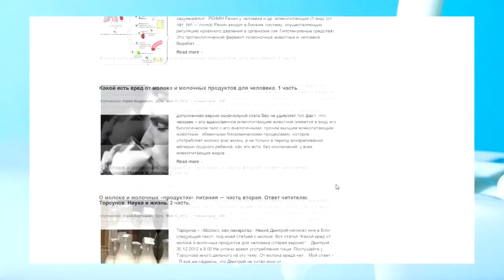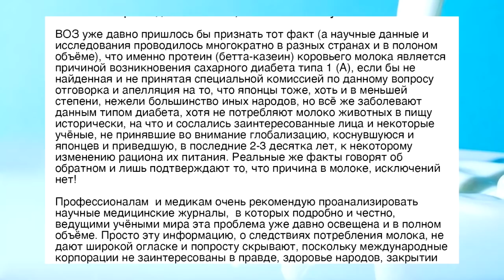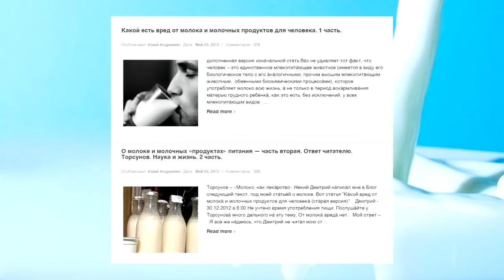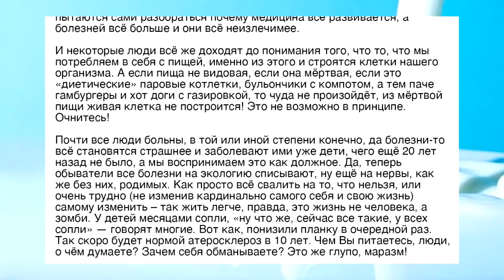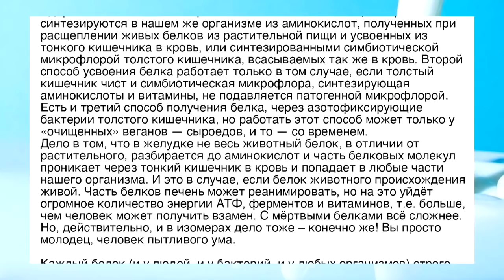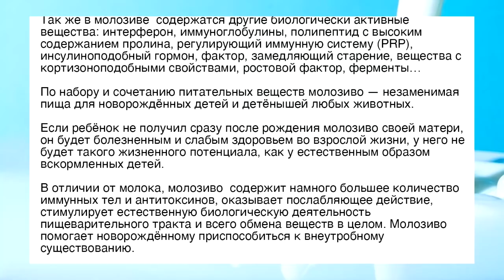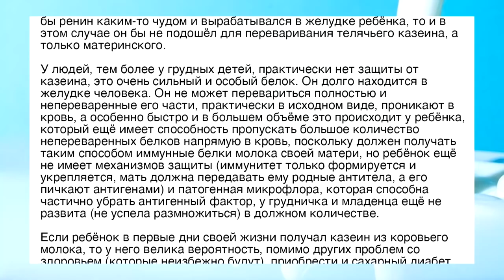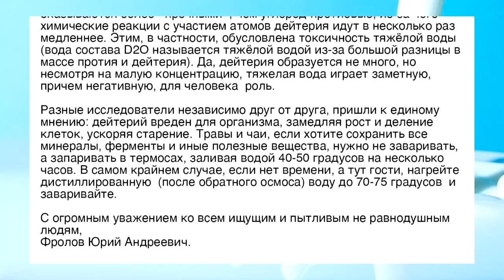Молоко, творог, сыр - причины Диабета 1 типа! Статья Фролова о Молоке №3. Аналитика.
Чем же мёртвые аминокислоты отличаются от живых, по «вкусу» ли живые аминокислоты патогенным микроорганизмам кишечника, сахарный диабет тип 1 и островки Лангерганса, как белковые молекулы (антигены) могут добраться до ОЛ, что бы вызвать конфликт антигена – антитела, если белки разбираются до аминокислот в желудке и перестают быть антигенами. Молозиво. Тяжёлая вода и пр). Эта третья моя статья с моим же озвучиванием на тему - Ответы на важные вопросы.

МИНУТЫ:
00:50 Важные вопросы учёных читателей.
05:13 Моё предисловие к статье.
07:05 Сахарный диабет 1 типа, казеин.
09:26 Японцы, лактоза, лактаза и казеин.
18:35 А что же учёные? Гипотезы причин диабета.
25:29 Почему люди гниют заживо?
31:05 Чем живые аминокислоты отличаются от мертвых?
37:49 Почему антитела атакуют клетки Подж. железы?
49:20 Кровь с молоком.
52:33 "Пила молоко всю жизни и прожила 90 лет" - письма!
54:21 О воде. Тяжёлая вода.

1. Статья Фролова о молоке №1
3. Статья о молоке №3
4. Фермент Ренин и фермент Реннин

ПО ВОДЕ:
Купить именно этот (лучший) прибор -aquaPEM (акваПЕМ) от Фролова Ю.А. - можно только

ТРИ уникальных продукта дающих организму всё (купить их):
1.